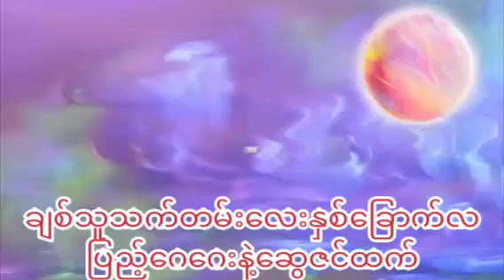မြန်မာနိုင်ငံရဲ့နာမည်အကြီးဆုံးမိန်းကလေးစုံတွဲချစ်သူသက်တမ်းလေးနှစ်ခြောက်လပြည့်lgbt myanmarlesbian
မြန်မာနိုင်ငံရဲ့အကျော်ကြားဆုံးမိန်းကလေးချင်းချစ်တဲ့စုံတွဲ ဖြစ်တဲ့ဆွေဇင်ထက်နဲ့ ဂေဂေးတို့နှစ်ယောက်လေးနှစ်ခြောက်လပြည့်